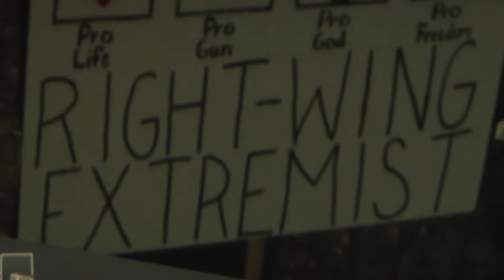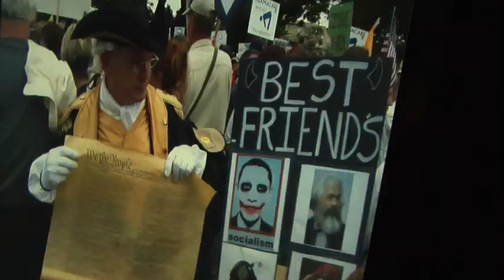A WIngnut History of America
Enjoy this video from the vook, "Wingnuts" by John Avlon.